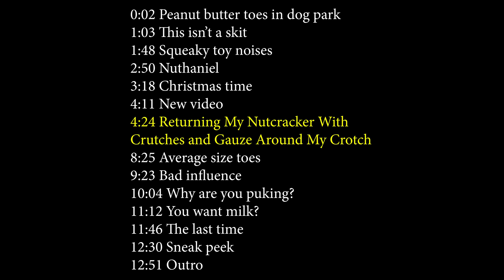Returning My Nutcracker With Crutches and Gauze Around My Crotch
Ross @CreationsRoss

0:00 Legend
0:02 Peanut butter toes in dog park

1:03 This isn’t a skit
1:48 Squeaky toy noises
2:50 Nuthaniel
3:18 Christmas time
4:11 New video
4:24 Returning My Nutcracker With
Crutches and Gauze Around My Crotch
8:25 Average size toes

9:23 Bad influence

10:04 Why are you puking?
11:12 You want milk?
11:46 The last time
12:30 Sneak peek
12:51 Outro